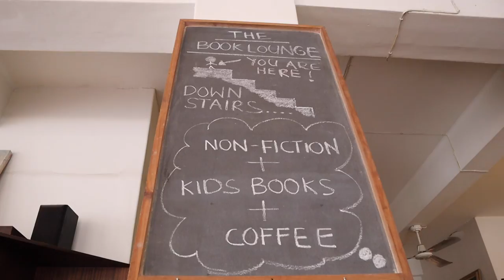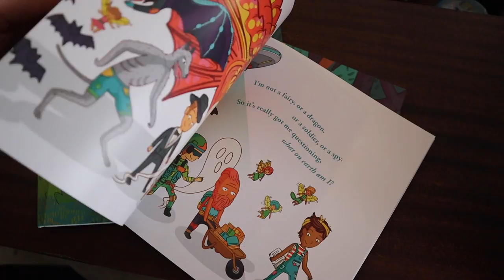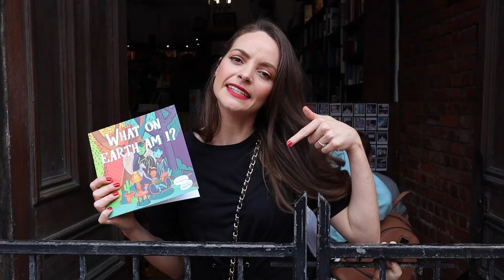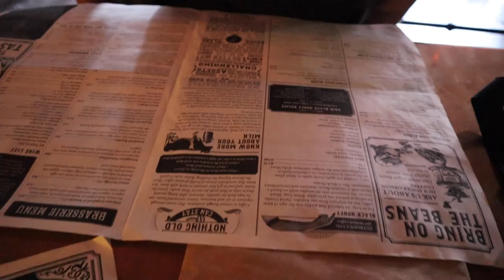Inside the WORLDS NO1 COFFEE SHOP + cute BOOK LAUNCH | Cape Town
Theo and I went on a trip to the beautiful city of Cape Town. We first attended a book launch at the cute Book Lounge. After that, we explored the city some more & visited the Worlds Number One coffee shop Truth Coffee. Hope you enjoy!